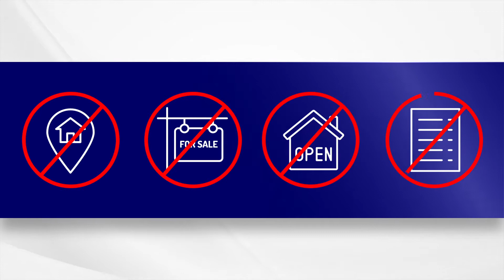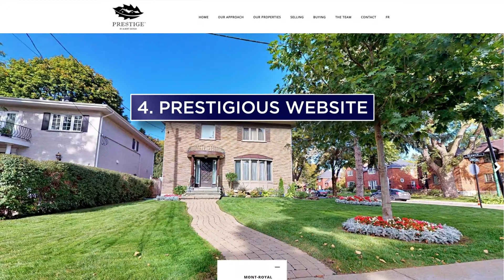Prestige Luxury Real Estate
Business Narration introducing Prestige - a discreet new real estate service dedicated to the sale of luxury homes valued at $1.5 million or more near Montreal, Canada.